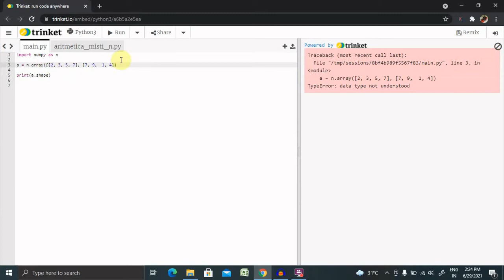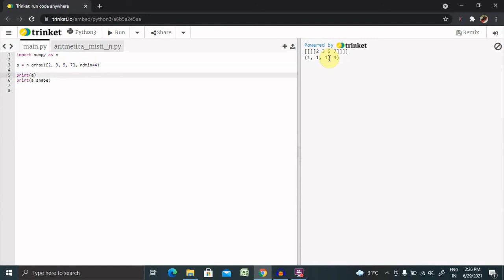Array Shape in Numpy | Python Numpy Array Shape | Numpy Shape of Array | Numpy Tutorial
The shape of an array can be defined as the number of elements in each dimension. Dimension is the number of indices or subscripts, that we require in order to specify an individual element of an array.